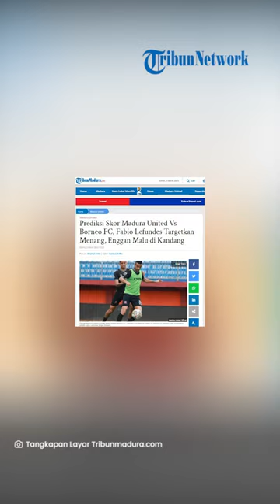Prediksi Madura United vs Borneo FC, Fabio Lefundes Targetkan Wajib Menang di Kandang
TRIBUN-VIDEO.COM, PAMEKASAN - Prediksi skor Madura United Vs Borneo FC di Stadion Gelora Madura Ratu Pamelingan (SGMRP), Pamekasan, Jumat (3/3/2023) besok sore, laga pekan ke-28 Liga 1 2022.

Pelatih Madura United, Fabio Araujo Lefundes (Fabio) menargetkan kemenangan sebagai harga mati.

Pasalnya, tim berjuluk Laskar Sape Kerrab ini delapan laga kandang terakhir puasa kemenangan. Lima laga menelan kekalahan, tiga pertansingan lainnya berakhir imbang.

Kali terakhir Madura United menang laga kandang saat taklukkan Bhayangkara FC 1-0 pada laga pekan ke-9 yang berlangsung 9 September 2022 lalu.